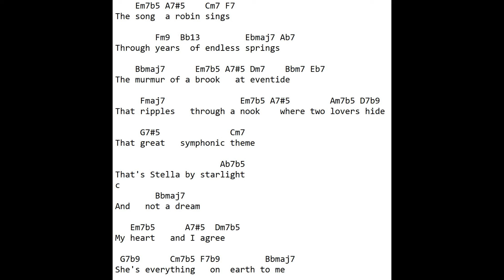Stella by Starlight checking the lyrics